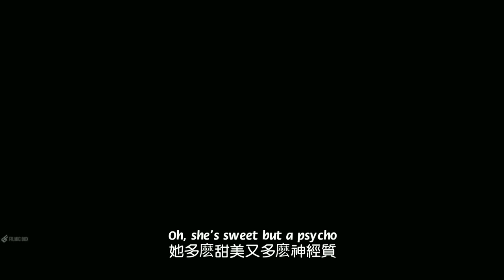《自殺突擊隊Suicide Squad - 小丑女Harley Quinn》// Ava Max - 《Sweet but psycho 瘋狂甜心》 中英字幕【電影剪輯】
這是我自己第一次電影剪輯啊 特別的興奮🙏🙏
而《Sweet but psycho》是Ava Max的第三首個人單曲。

當本人我看到這首歌 點進去聽時 真的特別洗腦XDD
然而最近一直都很想要試試看電影剪輯 ！《Sweet but Psycho 》讓我第一個想到的對象 就是自殺突擊隊的小丑女 那瘋癲但又不失可愛及漂亮的哈莉·奎茵 想必大家也非常喜歡XD

影片不具任何商業意義